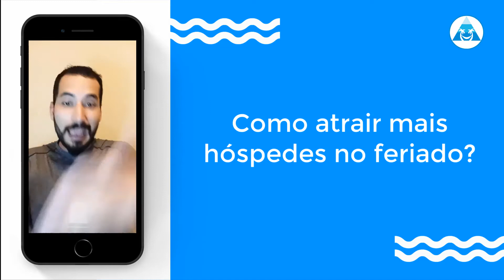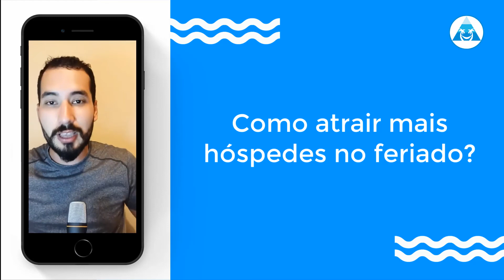Como atrair mais hóspedes no feriado?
Feriadão chegando e você pousadeiro não sabe como  atrair mais hóspedes nessa páscoa?
Esse vídeo está cheio de dicas de marketing para bombar o feriado ai na sua pousada!
Aperta o play e aproveite!!

Quer entrar para nosso grupo no telegram? são conteúdos exclusivos e muitas dicas todos os dias!